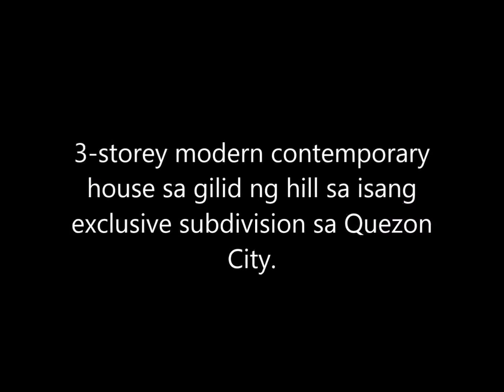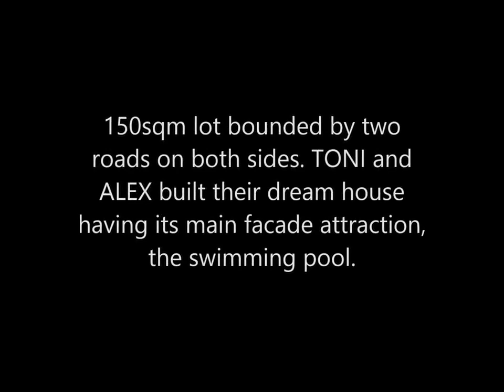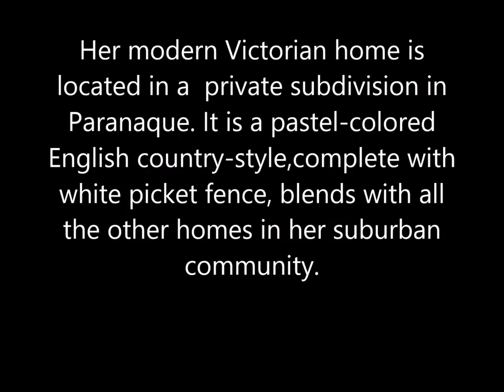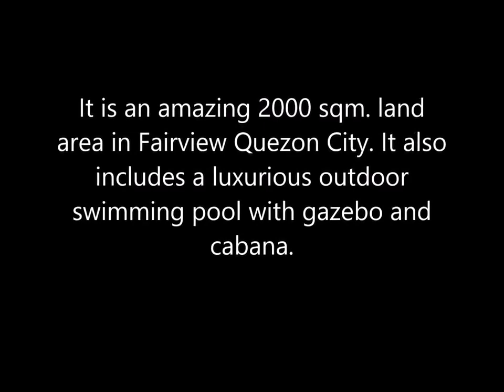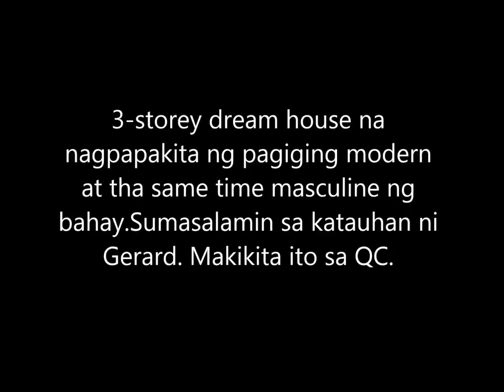10 pinakamagagandang bahay ng mga artista.